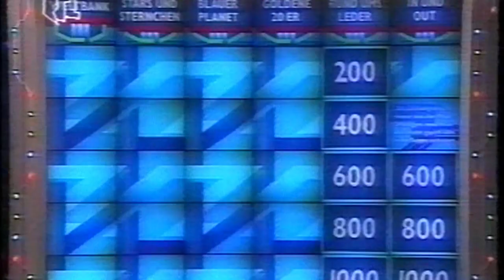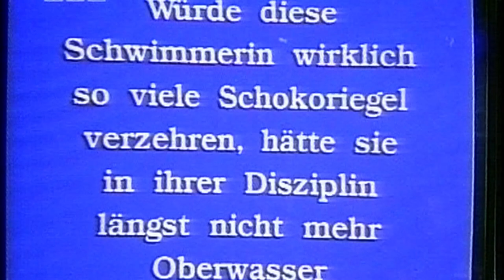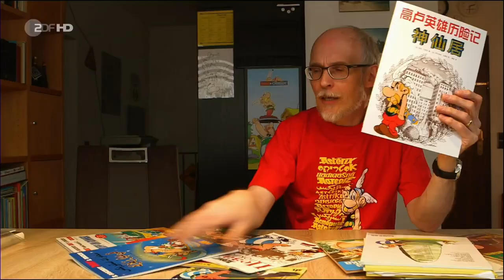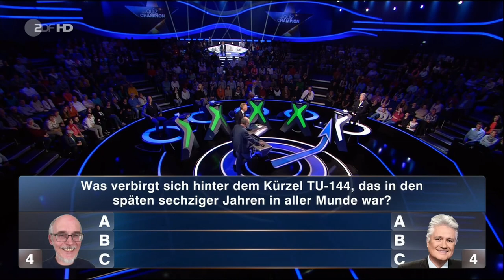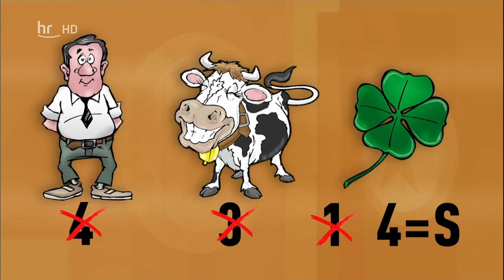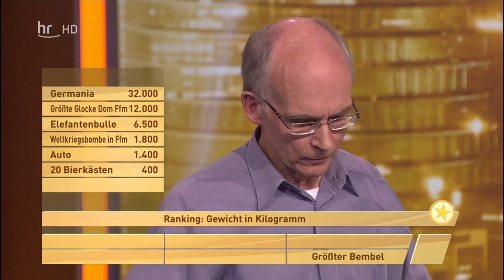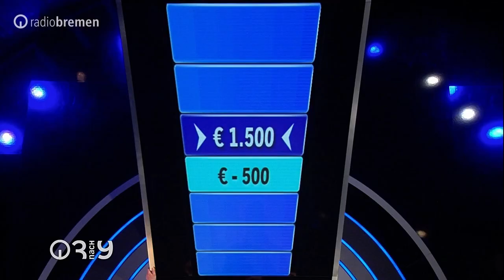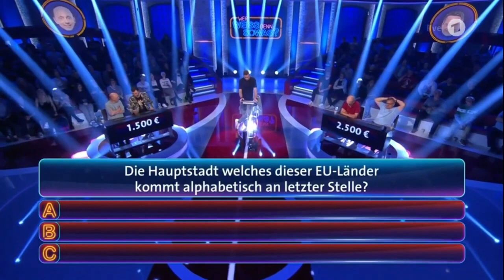Thomas Kinne: Über 30 Jahre Fernsehquiz in über 30 Minuten (1991–2023)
Aktualisierte Version des Videos „30 Jahre Fernsehen in 30 Minuten“: Die erstaunliche Fernsehquizkarriere des Quizchampions Thomas Kinne von 1991 bis 2023, mit Ausschnitten der meisten wichtigen Auftritte. (Aus rechtlichen Gründen fehlen einige Auftritte.)

Updated version of “30 Years of Television in 30 Minutes”: The amazing career of Germany’s champion TV quizzer, Thomas Kinne, from 1991 through 2023, including clips from most major shows he appeared in. (Some appearances are not included for copyright reasons.)